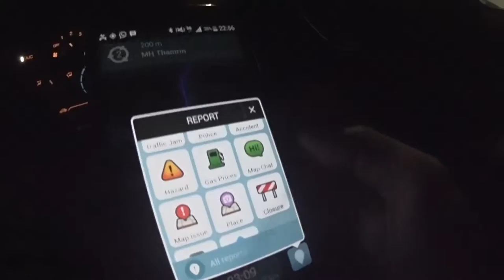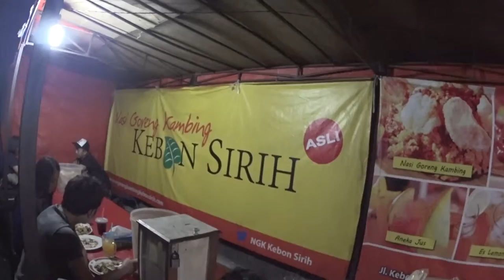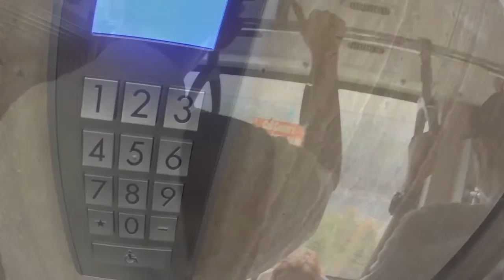ジャカルタ深夜から ◆着用メガネ「ジェイエフレイ」 エベレストに行ってきます！410/1000 15/10/22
ジャカルタ深夜から1日  ◆着用メガネ「ジェイエフレイ」

2017年4月1日より6月15日までエベレストに行ってきます！ただのメガネ屋、山の経験もまったくない３児のパパが家庭や、色々なものを壊さずエレベレスト登頂まで、毎日の山に関係なく、何の変哲もないことまで、裏も表もひたすら毎日UPします。登頂するまで、メガネ屋なので、毎日、毎日 無駄にメガネをかけ変えUPします。登山自体も勿論ですが、家庭と仕事と登山の同時進行が、いかにしてエベレストの麓に立てる状況を作れるかが一番難しいと思う今日この頃。

◾️今後の予定

2015年7月ロシアの7サミット エルブルース 5.642m（済み）

2015年末。7サミット アルゼンチンのアコンカグア 6.962ｍ。

2016年6月ペルー ワスカラン 6.768m。

2016年9月ネパール マナスル8.156m 。

2017年4月1日より6月15日アイランドピークを通って、エベレスト8.848m。